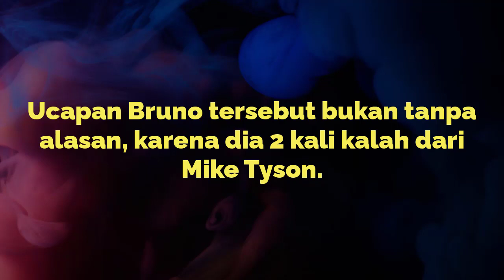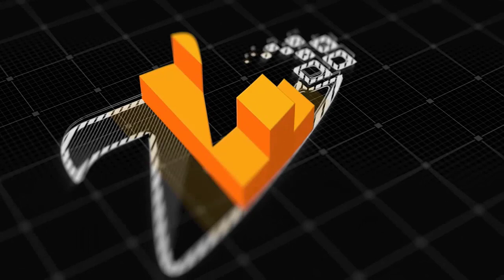Sosok Mike Tyson Menurut Frank Bruno Adalah Petinju Paling Kejam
Frank Bruno pernah menjadi salah satu petinju hebat yang terkenal. Petinju asal Inggris itu mengaku sangat sulit menghadapi Mike Tyson di atas ring.

Pada musim 1995, Bruno memang sempat menantang Si Leher Beton –julukan Tyson-. Saat itu, Tyson berhasil mengalahkannya sekaligus merebut gelar juara kelas berat versi WBC dari tangan Bruno dan memaksanya untuk pensiun karena cedera mata.

Menurut Bruno, yang dua kali mengalahkannya, menganggap Si Leher Beton sebagai petinju yang paling tangguh. “Mike Tyson adalah seorang petarung yang sangat kejam,” kata petinju yang memiliki rekor 40 menang dan lima kali kalah itu.

“Bertarung melawan Tyson sangat sulit karena dia selalu siap untuk menghukum lawannya. Ketika melawan Iron Mike, Anda harus berada dalam kondisi fisik terbaik dan siap secara mental atau Anda akan mengalami kekalaham,” sambungnya.